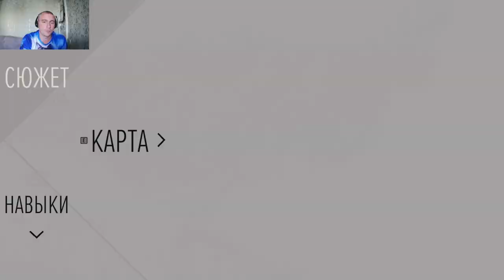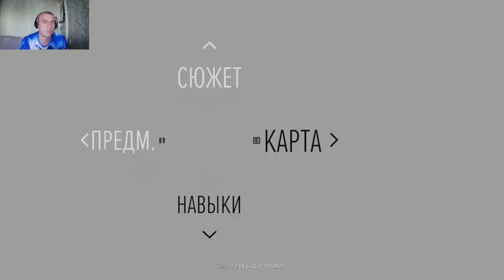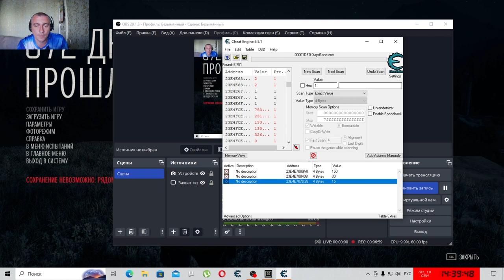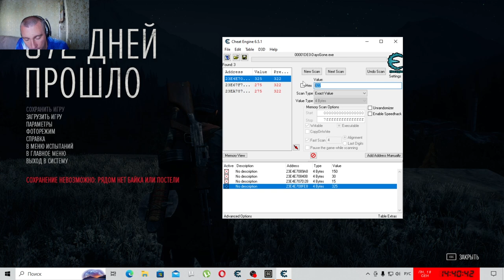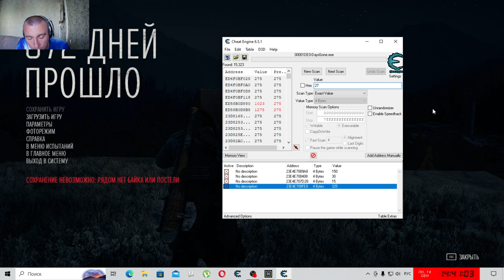Days Gone #18 ФИНАЛ